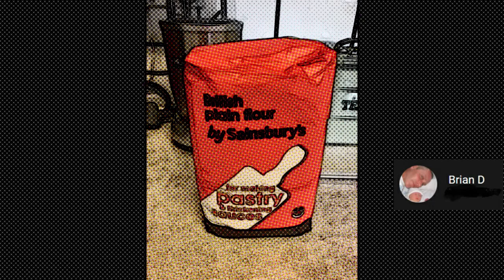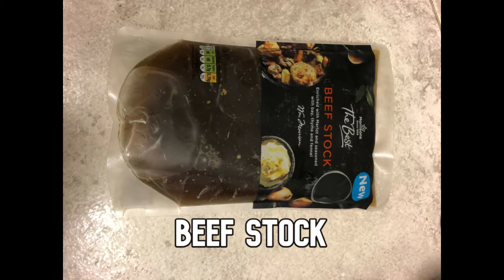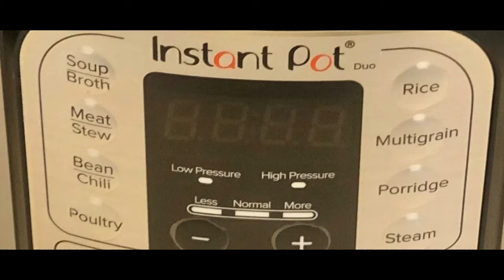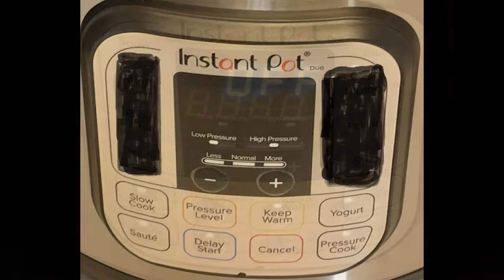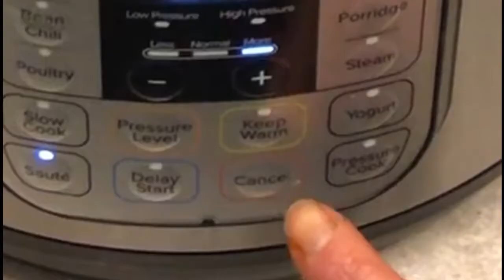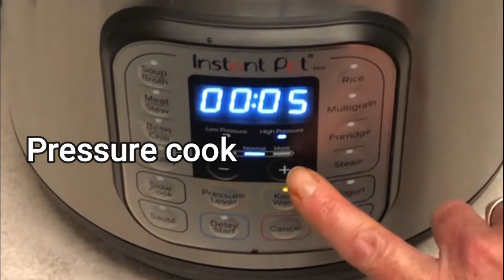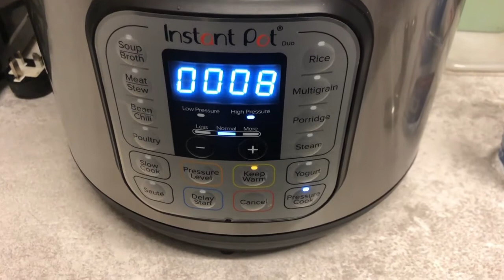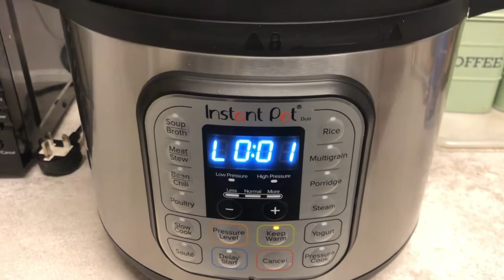Instant Pot Red Wine Beef Stew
Hi all.
Memories as a young lad, Sunday morning Mam using her pressure cooker.
Full of hissing and the smell was out of this world.
This as said at the beginning for use to Mam (Helen) and my two sisters (Helen & Olwen).
i hope this is use the the viewers with the Instant Pot.
Making Red Wine Beef Stew.